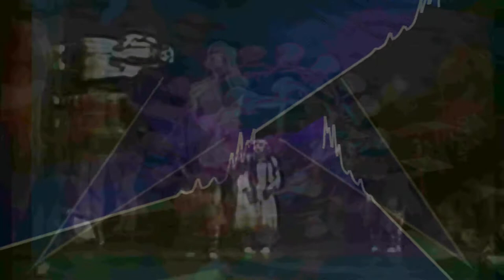Danse Reptilicus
The Dance of the Reptiles

"Well Biraj, in my day I tried them all.
I entered all those dark caverns of
Shivite grottoes.and wandered
 into the fields of battle, driving the Lord's Chariot,
reciting OM Namah Shivaya and all the galloping little ditties that
take one down the pathways into ancient stupas,  to stir the bones of the
undead in the cauldron of the Naga King.

'All hail the Reptile King Sesha,' sing the multitude.
On bent knees I throw myself as an
offering to the gargantuan demon.

Once inside the gurgling pit of the thousand foot Cobra I see the infinitude
of the lower realms spread before me like a dark mandala.

I reject the insidious ferment and make a pact with my inner mongoose to
slay the foul creature, upsetting the balance of the eternal, slithering,
spinal,  eels,  familial offspring.

The reptile god and his minions, devised, further way to try to control the
mortals, giving them diseases and even more suffering.  They had to stop the
mortals from discovering who they really were and they sent out control
frequencies which entrained most of them and these manipulated mortals were
there to block the reappearance of any of sages.

All hail the Lord from behind the curtain.
In the darkness the twisted shape,
seethes and coils, tongue flickling. sensing,
Reptilian Brain.

The epitome of evil and insanity,
the devourer,
it has passed itself off as Religion
to the weak minded and the bitter.

It is the Reptile God.

The Naga Being, slithering down the spine
and into the centers of behavior stimulation.
injecting the DNA, rewarding with
the fleeting orgasms
to reinforce their unconcious and autonomic commands
and to induce,  their host slaves,  to replicate and thus
carry on the Parasitic Reptilian template.

Images a bunch of some great old dance performances of the Rite of Spring with some visualizations and various effects."  I wondered what it would look like to combine scenes from a number of old performances of the Rite of Spring Ballets for psychedelic purposes and add my own music to create somehting like my own imagery  of the music.  Rite of Spring was one of my earliest favorite pieces of music..